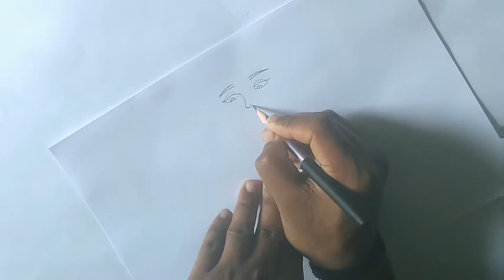Drawing beautiful princess smile pretty face simple pencildrawing Disney Princess RPD ❤❤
RPD channel.if you're new my channel & turn-on ( bell icon 🔔) notification on ,so you never miss any New video

Video by